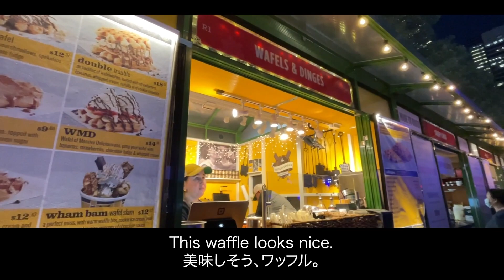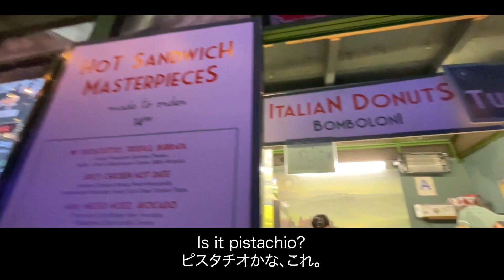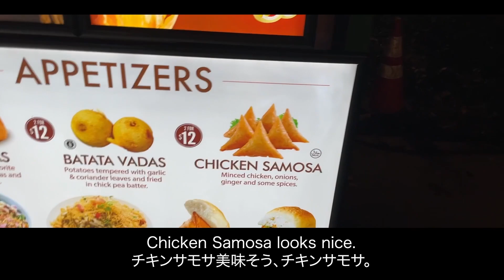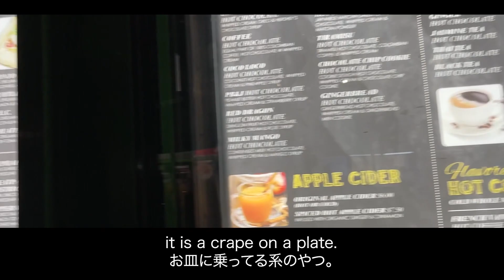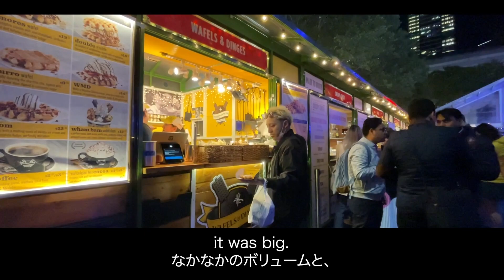欧米暮らし🎄メイクアップアーティストが行く冬の旅！アメリカ・ニューヨークのクリスマスマーケットはこんな感じです アメリカ旅行 人気観光スポット紹介！ Christmas market in NY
KENTO MAKEUP/ケント ウツボは毎週、金、土曜日21時更新中！！
ニューヨーク時間の更新は朝の8時！！

■KENTO UTSUBOが手がけるファッションブランド
【 kentina(ケンティナ) 】
KENTOがこだわって監修したオリジナルTシャツ・デニムが販売決定！
まずは一度オンラインストアを覗いてみてね♡
We have original T-shirts and denims on our website. Please check it out!!!

【KENTO MAKEUP/ケント ウツボ】
芸術メイク・トレンドメイク等、プロのメイク術をメインにお届けしているメインチャンネル

【TEAM KENTO New York チームケント ニューヨーク】
メイク動画以外の一味違った企画やロケ動画をお届けしているセカンドチャンネル

【チムケン Makeup New York From TEAM KENTO】
ニューヨークでの日常や撮影現場の裏側をお届けしているサブチャンネル

今回はNY Bryant Parkで開催されているホリデーマーケットに行く動画でした！
リクエストやご質問、感想などコメント欄にてお待ちしております。

This time, Kento went to the holiday market at Bryant park! How was it??

■KENTO UTSUBOプロフィール：
兵庫県神戸市出身。高校卒業後、美容学校を卒業し美容師に。
2008年～2010年　ニューヨークで、撮影・ヘアーサロンの現場で活躍。 2010年～2013年　日本でメイクアップアーティストとして活躍。
2013年～2018年　再度渡米。
ニューヨークで海外在住日本人プロメイクアップアーティストとして VOGUE magazine、Harper’s Bazaar、V magazine などの世界的有名雑誌を手がけながら、ファッションショーでのリードメイクを手がける。
2018年～ニューヨークファッションウィーク（NYFW）でショーのリードメイク、オーガナイザーとして携わりながら、自らもモデルとしファッションショーを歩くという奇抜な演出を行い、メディアに取り上げられる。
現在は、自らのファッションブランドを立ち上げ、クリエイティブディレクター、デザイナーとして活躍。
様々なスタイリストからお声がけ頂き、Harper's Bazaar、ELLE magazine等で取り上げられました。

KENTO UTSUBOが現在まで日本・ニューヨークで学んできたプロのメイクテクニックやハウツー、海外で生きていくノウハウをメイクさんやファッション業界に興味がある方、海外生活や留学を目指す方に届けたく本チャンネルを開設致しました。
現在はArt MakeupやArt Hairに加えてメイク初心者さん、学生さんに向けたメイクのやり方やファッション業界での働き方を発信しております。今後はメイクさんのお仕事はもちろん、ヘア(Hair stylist)/ファッションデザイナー(Fashion designer)/フォトグラファー(Photographer)/スタイリスト(Stylist)という 様々な職種の現場の裏側・ファッションショーの裏側も紹介していき、夢や希望に溢れる10代や悩みが増える20代・30代の方々の背中をそっと押せるように努めます。

撮影では、カメラマン、ヘアースタイリスト、メイクアップアーティスト、３人のプロのアーティスト、モデルさん達が集まって、本格的なメイク動画を作成しております。

Creative Beauty makeup / Beauty Secrets / Makeup Holic / artmakeup /arthair

行く冬の/旅/クリスマスマーケット/Christmas market
クリスマスマーケット/屋台/大騒ぎ/海外の

○関連動画
【最高の冬♡】一度は行きたい！楽しすぎるイギリスのクリスマスマーケットで食べ歩きの旅！| Chiaki Vlog

Please watch Photoshoot and BTS, too! KENTO UTSUBO is a professional makeup artist and a fashion designer. On Instagram, you can check out KENTO UTSUBO’s works!
You can take a look at KENTO UTSUBO’s everyday life on Instagram stories. Also, in this channel, you can check out BTS of fashion shows, makeup artist and fashion designer’s works.

NYC living Japanese makeup artist Kento Utsubo shows BTS of the Fashion industry, such as makeup artist/ hairstylist/ fashion designer/ photographer/ and fashion stylist's works.